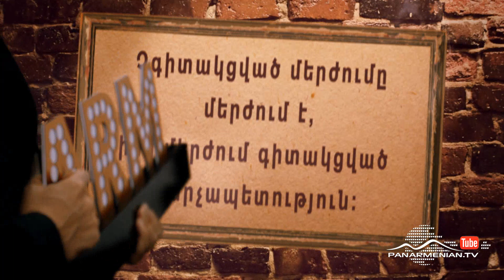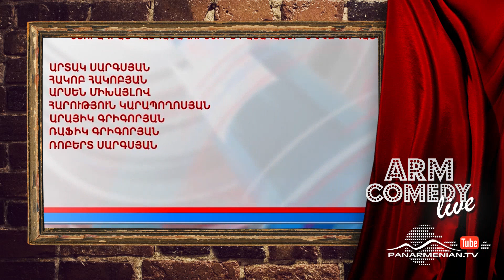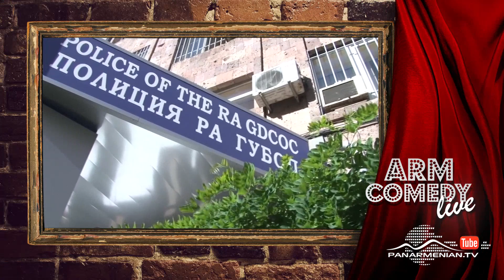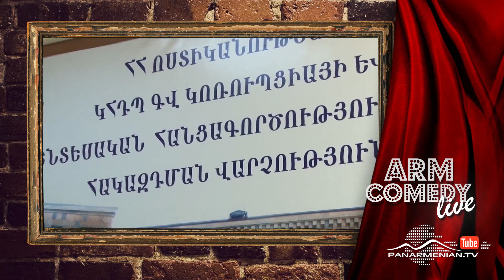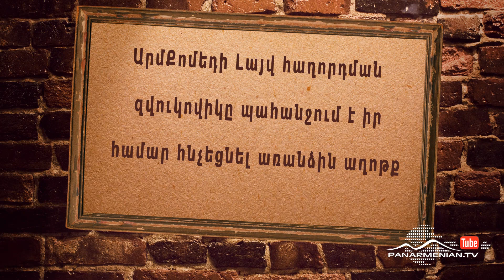ArmComedy Live, Թողարկում 15 - Վարչապետի չընտրություններ, Դիանա Գասպարյան